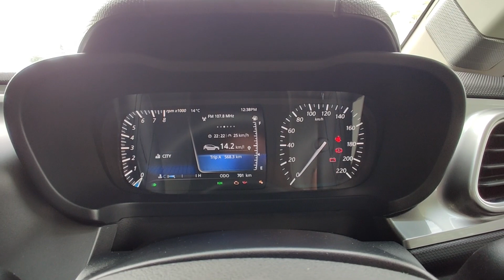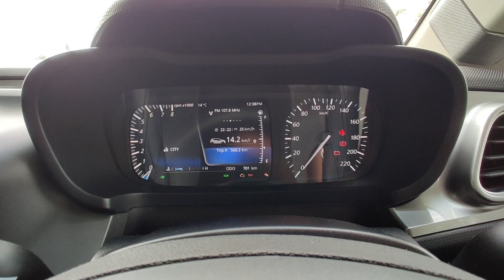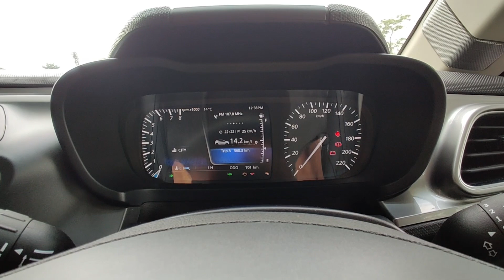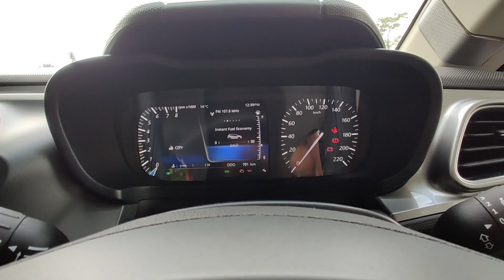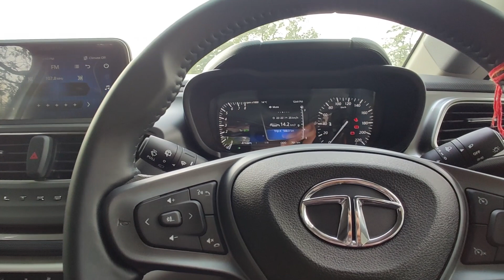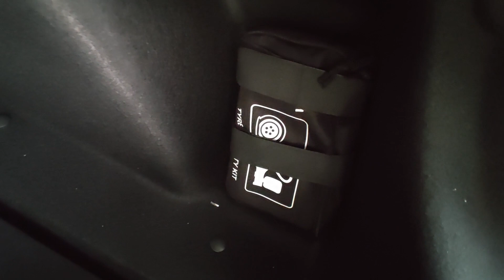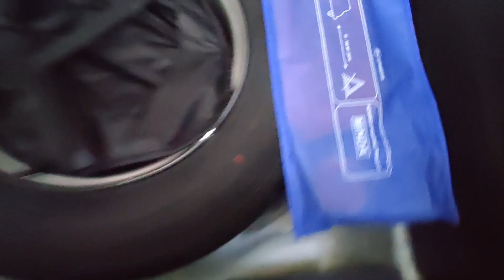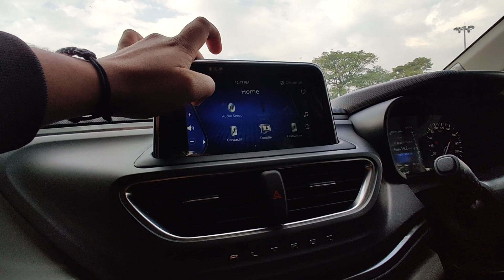BOUGHT ALL NEW ALTROZ 2021😍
HEY FAM,
i had created this video for knowledge and entertainment purpose hope it will enhance your knowledge and entertain you